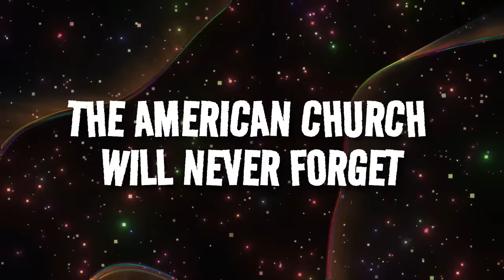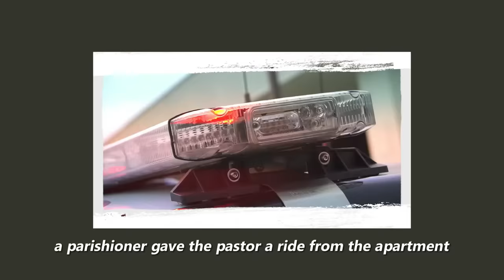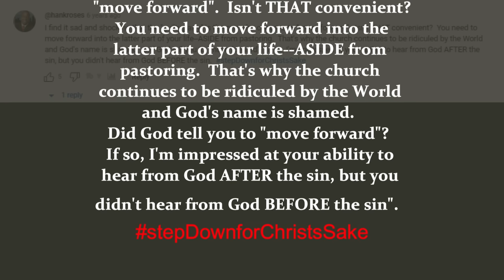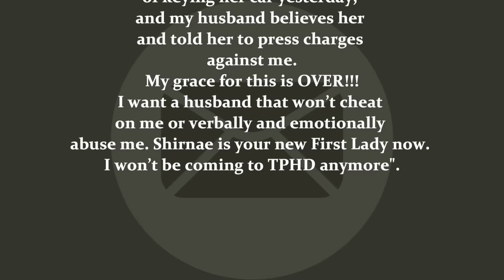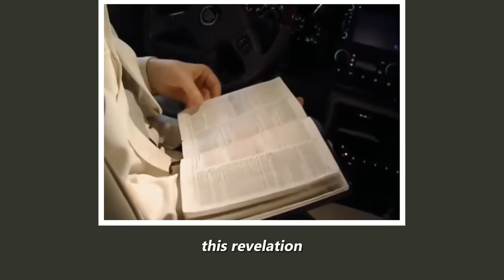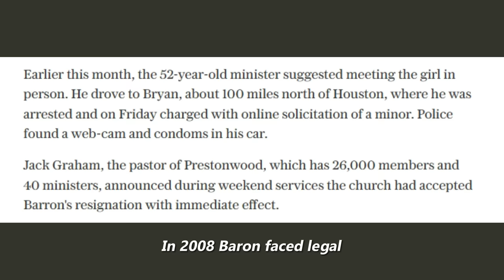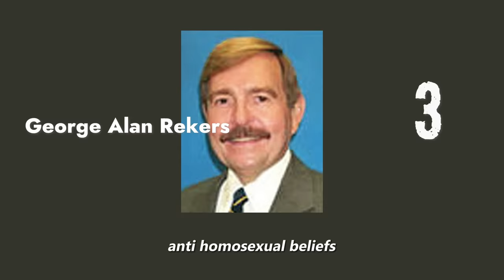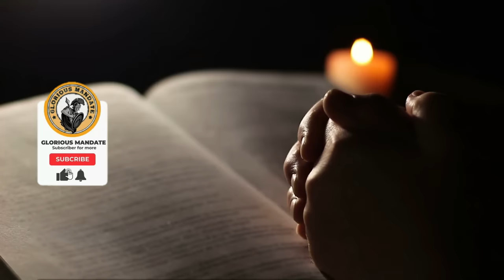The 10 Most Shocking Pastor Scandals the American Church Will NEVER Forget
The American Church has been rocked by scandal over the years, with some of the most shocking and unforgettable pastor scandals making headlines. From financial impropriety to extramarital affairs, these scandals have left a lasting impact on the church and its followers. I'll take a closer look at the top 10 pastor scandals that have made a lasting impression on the American Church. Join me as we reflect on these events and their impact on the church community.

I pray that everything I said in this video was accurate and came from a place of love for other people and of God. If you felt like I misrepresented anything, please let me know. Other than that, stay blessed!